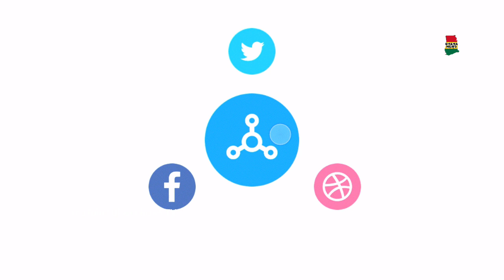BREAKING NEWS: Funny Face ar.rested at @Kofitv after his apology to Fadda Dickson and Bola Ray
BREAKING NEWS: @Funny Face ar.rested at  after his apology to Fadda Dickson and Bola Ray